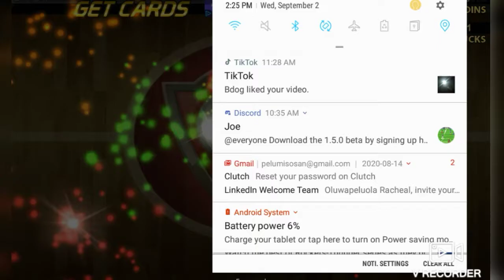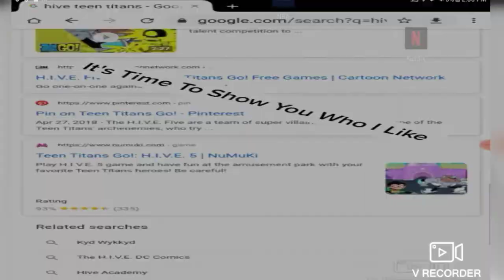FRED ON FIRE! Big Win Basketball Pt1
Big Win Basketball Pt 1
10 Likes?